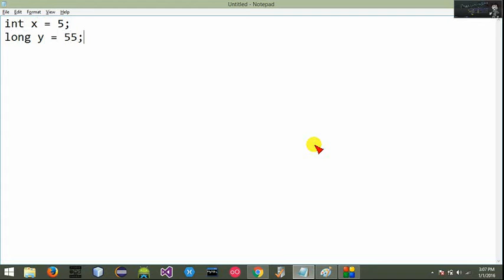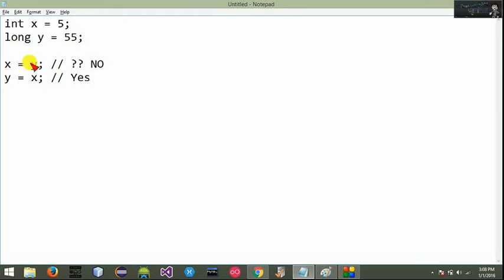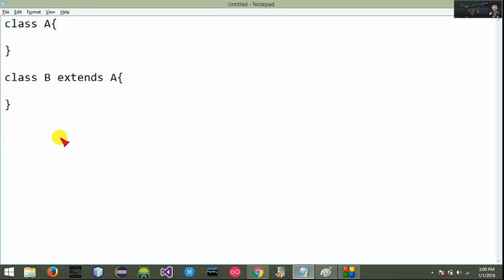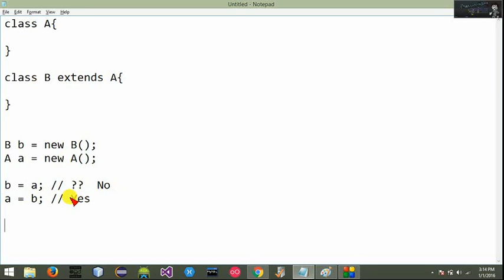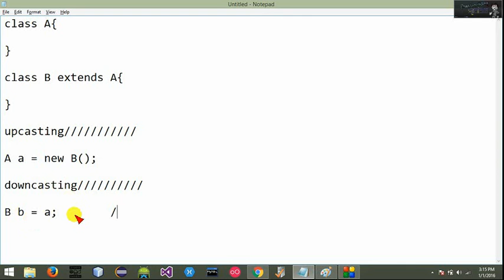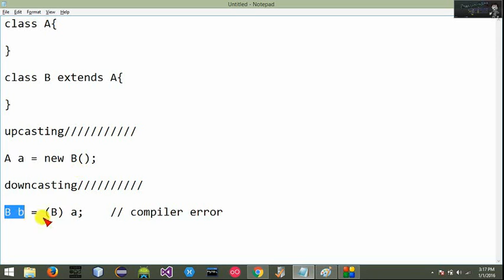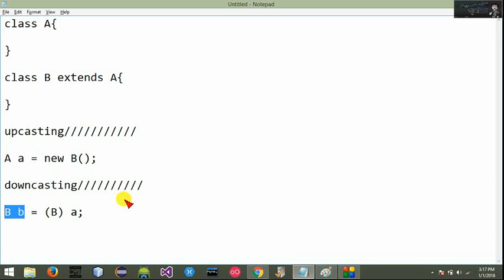Upcasting and Downcasting in Java | Object Oriented Programming (OOP) Sinhala Tutorial | Part 11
Upcasting, Downcasting කියන්නෙ මොකක්ද කියලා දන්නවද? පොඩි try එකක් දීලා බලන්න..

අපි මේ කරන වැඩෙන් ඔයාලට වැඩක් ගන්න පුළුවන් කියලා හිතෙනවනම්,
* like කරන්න අපේ FB page එක
* share කරන්න videos
* ඒ වගේම comment කරන්න ඔයාලට දැනෙන දේ

Object Oriented Programming ගැන සිංහලෙන් ඉගෙන ගන්න දිගටම අපිත් එක්ක රැඳිලා ඉන්න... ඔබට මතුවන ගැටළු පහළින් comment කරන්න..